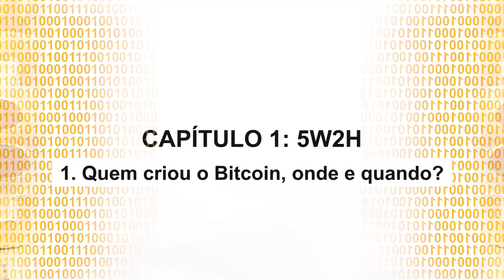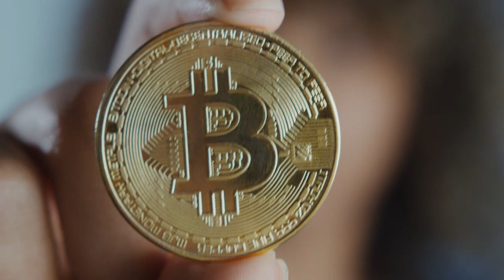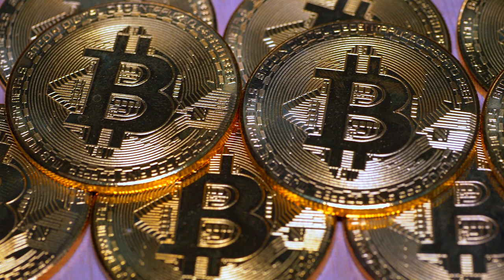Quem criou o Bitcoin, onde e quando? Bitcoin Red Pill - Audiobook - VÍDEO 2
🔴 Compre o livro físico ou Leia no kindle de graça

Sobre👇
Chegou a hora de definir o futuro de sua família: vai deixá-lo nas mãos de políticos ou nas suas?
Os políticos querem que seus filhos sejam independentes, ricos e inteligentes ou imbecis, pobres e submissos? E você? O que prefere?

O livro propõe uma reflexão sobre um cenário complexo e nada animador: totalitarismo financeiro, cultural e político; e uma solução individual: Bitcoin.

Bitcoin: a proposta do misterioso Satoshi Nakamoto criou um dinheiro digital resistente à censura, senhoriagem e expropriações – imutável, portátil, aberto, descentralizado, pseudoanônimo e escasso – e que pode tirar de governos controles de capitais e monetários, produzindo um Renascimento – como ocorreu após a Peste Negra medieval.
A obra é um manual para entender essa tecnologia, suas causas e consequências.

Preferências temporais, motivações e valores serão invertidos: fama substituída por privacidade, consumo por poupança, relações gasosas por sólidas, popularidade por reputação, segurança por liberdade, dignidade por honra.

Siga: @bitcoinredpill @Bitcoinheiros